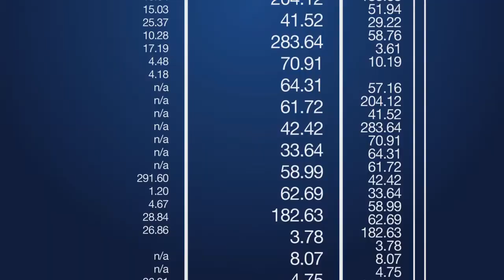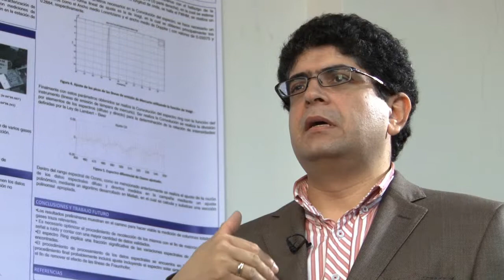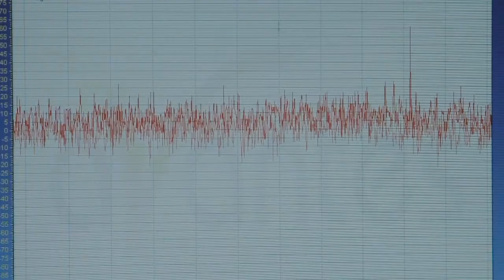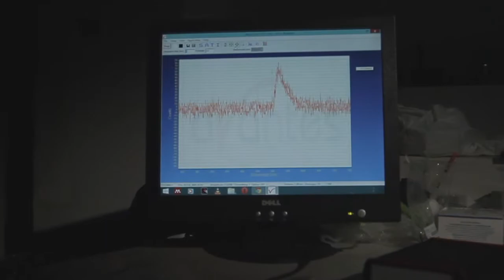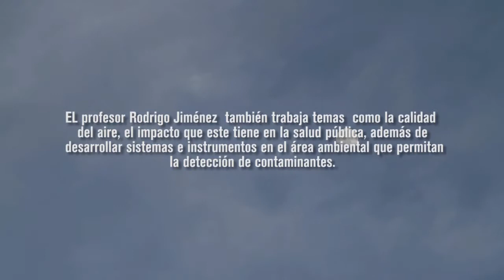Los colores ocultos del agua - Ingenios